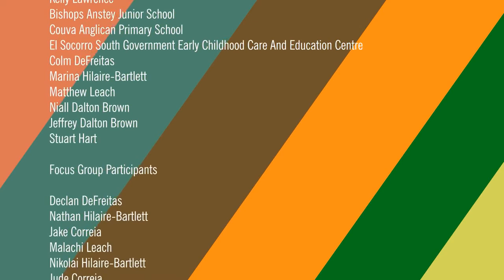Pepperpot Valley. Ep. 2. Purple Yurkle Pandemonium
Pepperpot Valley, a CARICOM miniseries targeted to preschoolers.
In this episode: Roy needs the unique services of Elton’s musical therapy to cure him of the dreaded Purple Yurkle River Leach. This can be compared to instances when, in the Caribbean, we need the services of people in one CARICOM country to help others in another.